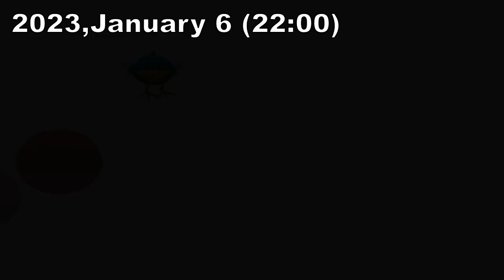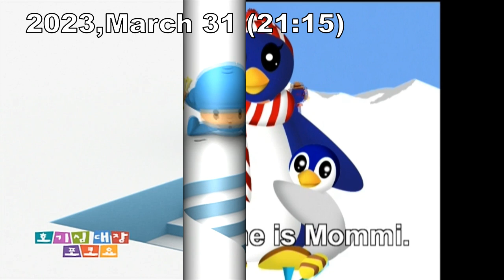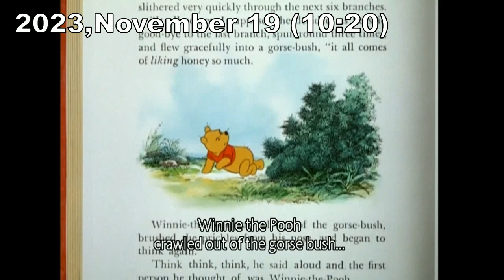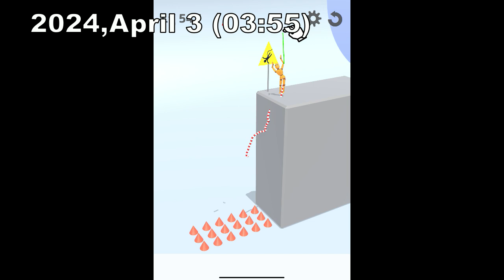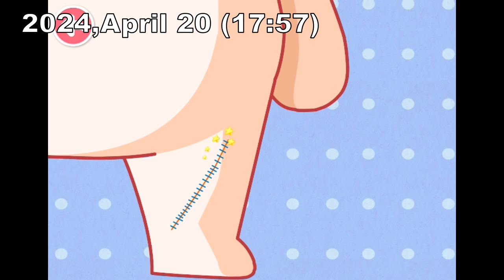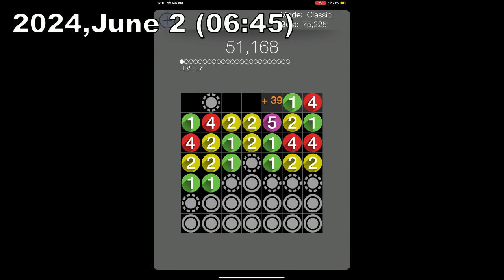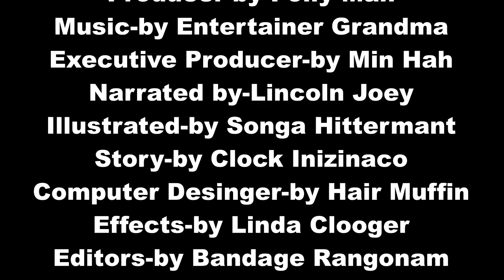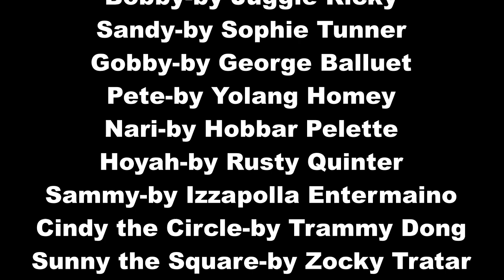횽 - ALL DAILY MOTION PICTURES.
DAILY MOTION:
1.HAVING A BALL
2.PUPPY LOVE
3.BAT AND BALL
4.ELLY SPOTS
5.UP,UP AND WAY
6.A SURPRISE FOR POCOYO
7.WHERE'S POCOYO?
8.A PRESENT FOR ELLY
9.THE KEY TO IT ALL
10.MY BEST ENGLISH-PHONETIC ALPHABET 01
11.MY BEST ENGLISH-PHONETIC ALPHABET 02
12.FUN N LEARN-WATER WORLD 01
13.FUN N LEARN-WATER WORLD 02
14.FUN N LEARN-NATURE'S MAGIC 01
15.FUN N LEARN-NATURE'S MAGIC 02
16.FUN N LEARN-NATURE'S GIFT 01
17.FUN N LEARN-NATURE'S GIFT 02
18.CINDY THE CIRCLE
19.SUNNY THE SQUARE
20.TORRIE THE TRIANGLE
21.MAGIC SCIENCE UNIT 6
22.MAGIC SCIENCE UNIT 7
23.MAGIC SCIENCE UNIT 8
24.MAGIC SCIENCE UNIT 9
25.MAGIC SCIENCE UNIT 10
26.MY BEST ENGLISH 01
27.MY BEST ENGLISH 02
28.MY BEST ENGLISH 03
29.MY BEST ENGLISH 04
30.MY BEST ENGLISH 05
31.MY BEST ENGLISH 06
32.MY BEST ENGLISH 07
33.MY BEST ENGLISH 08
34.WINNIE THE POOH 01
35.WINNIE THE POOH 02
36.WINNIE THE POOH 03
37.THOMAS AND SING ALONG! 01
38.THOMAS AND SING ALONG! 02
39.THOMAS AND SING ALONG! 03
40.THOMAS AND SING ALONG! 04
41.THOMAS AND SING ALONG! 05
42.THE BIRDS&THE BEES 01
43.THE BIRDS&THE BEES 02
44.THE BIRDS&THE BEES 03
45.THE BIRDS&THE BEES 04
46.THE BIRDS&THE BEES 05
47.THE BIRDS&THE BEES 06
48.THE BIRDS&THE BEES 07
49.THE BIRDS&THE BEES 08
50.THE BIRDS&THE BEES 09
51.THE BIRDS&THE BEES 10
52.RAGDOLL BREAK 01
53.RAGDOLL BREAK 02
54.RAGDOLL BREAK 03
55.BABY HOSPITAL 01
56.BABY HOSPITAL 02
57.BABY HOSPITAL 03
58.CUBES CONTROL 01
59.CUBES CONTROL 02
60.MIFFY'S WORLD 01
61.MIFFY'S WORLD 02
62.DROP 7 01
63.DROP 7 02
64.VERY HUNGRY CATERPILLAR AR 01
65.VERY HUNGRY CATERPILLAR AR 02

CHARACTERS:
1.PENBEE
2.MOMMI
3.PAPARLA
4.PIPI
5.PIPI CHILD
6.PENBEE SISTER
7.BRO PENBEE
8.PENBEE MAN
9.MRS. WOLTON TEACHER
10.ROCKY DUDE
11.ROCKY MAN
12.BEBE GUIN
13.GUIN THE PENGUIN
14.SCOUT
15.JASON
16.VERY HUNGRY CATERPILLAR
17.RONNIE GIRL
18.THOMAS
19.EDWARD
20.HENRY
21.GORDON
22.JAMES
23.PERCY
24.TOBY
25.EMILY
26.POCOYO
27.PATO
28.ELLY
29.LOULA
30.FRED
31.NINA
32.BABY BIRD
33.SLEEPY BIRD
34.VALENTINA
35.POOH
36.PIGLET
37.EEYORE
38.TIGGER
39.RABBIT
40.CHRISTOPHER ROBIN
41.OWL
42.KANGA&ROO
43.MOLLY
44.SAYSHA
45.BUDO
46.MAYA
47.VAAYU
48.BOBBY
49.SANDY
50.OBBY
51.PETE
52.NARI
53.HOYAH
54.SAMMY
55.CINDY THE CIRCLE
56.SUNNY THE SQUARE
57.TORRIE THE TRIANGLE
58.KIKI
59.MIUMIU
60.BOKDOLL
61.JANGJANG
62.MIMI
63.TIMI